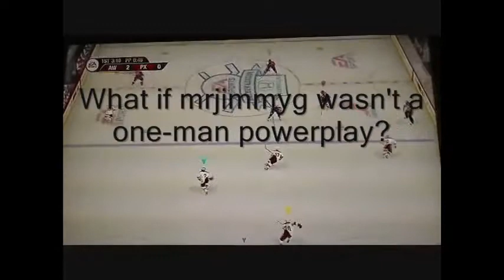History Will Be Made - mrjimmyg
Quarterfinal Round of the 2010 EASHL Playoffs - In the first period of Game One, the Angry Whoppers were leading Park X United by a score of 2-0 with just over three minutes left to play.  The Whoppers' chance to take a stranglehold on the game seemed to dwindle as Park X dumped the puck on the tail end of a Whopper power play...